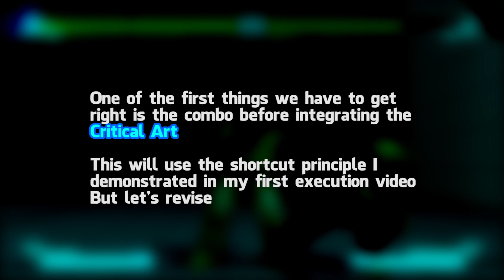SFV Ryu Execution : St.MP Cr.HP xx H.Shoryuken xx Critical Art (Arcade Stick)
Requested by COOL GUY, here's a vid detailing how to perform Critical Art from a Crouching HP xx H Shoryuken

[Stand][M]Punch
[Crouch][H]Punch
[H]Shoryuken
Critical Art

- SkyVoice -